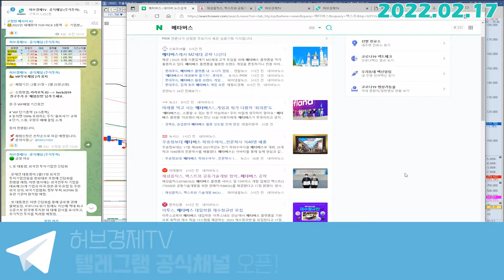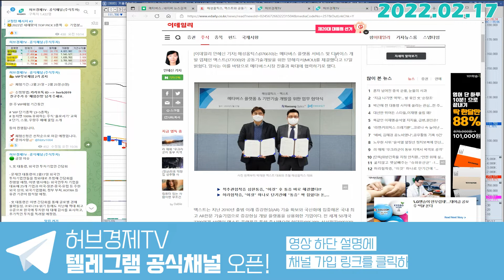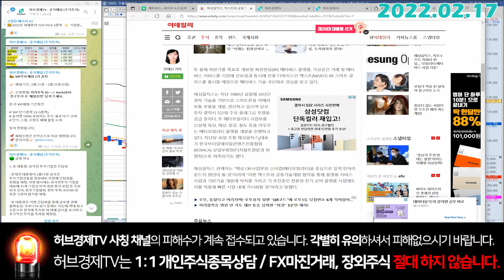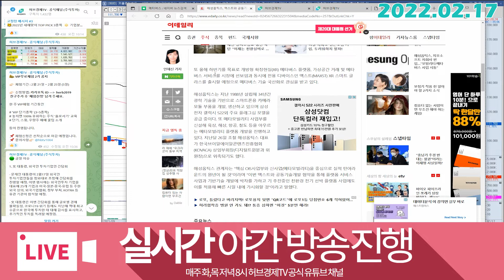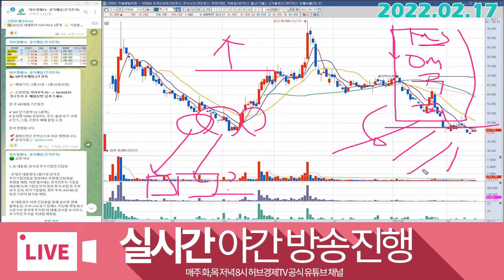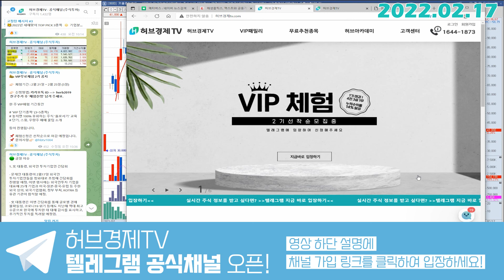맥스트 (377030) - 지금은 투자의 시기죠